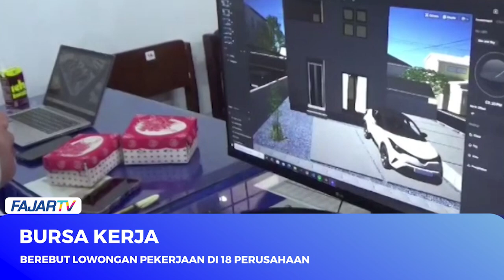BEREBUT LOWONGAN PEKERJAAN DI 18 PERUSAHAAN